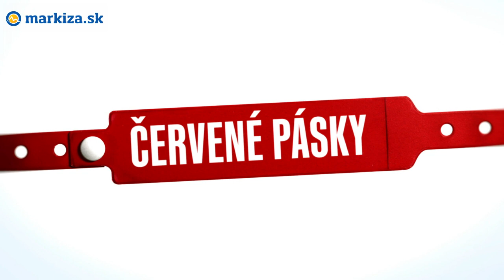ČERVENÉ PÁSKY - Syn známeho speváka rozbieha hereckú kariéru: Prvá úloha v seriáli!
Spevák skupiny Desmod Mário "Kuly" Kollár sa na obrazovkách televízie Markíza objavuje pravidelne, či už ako porotca šou Tvoja tvár znie povedome alebo hosť hudobnej relácie Chart Show. Po stopách slávneho otca sa teraz vybral aj jeho syn.